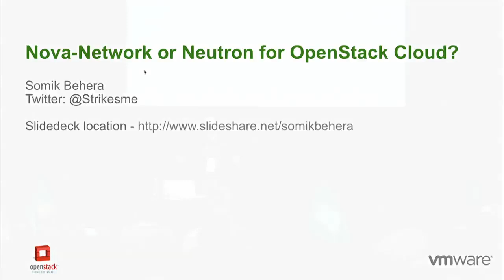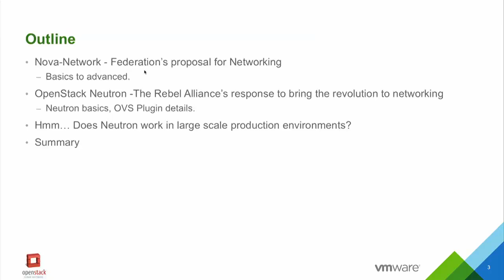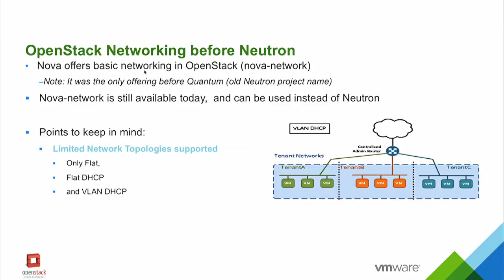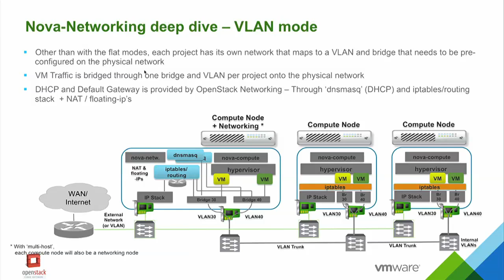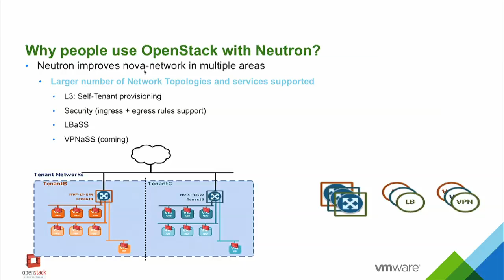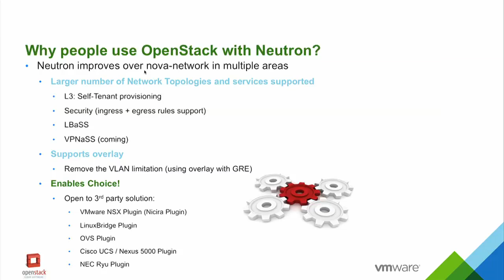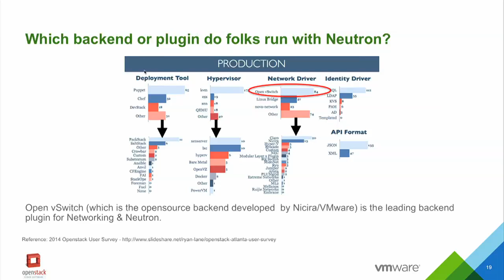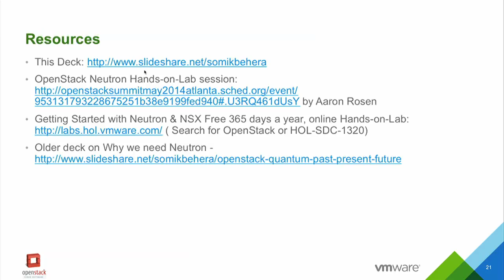Recap: Nova-network or Neutron for OpenStack Networking?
Featuring Somik Behera, VMware/Nicira, VMware

When it comes to networking with OpenStack, there is a significant portion of users using both of the current option:

Nova-network or
Neutron
We will discuss the benefits of Neutron over Nova-network, and even try to have an open discussion between production users of both Nova-network & OpenStack Neutron so that the audience can understand the their networking options and in an OpenStack deployment.
We will have Neutron Core participants to take the feedback from nova-networking users to see what are the gaps that need to be addressed for Neutron to be adopted.